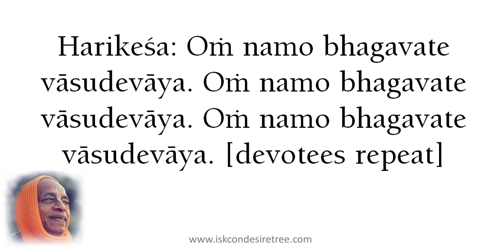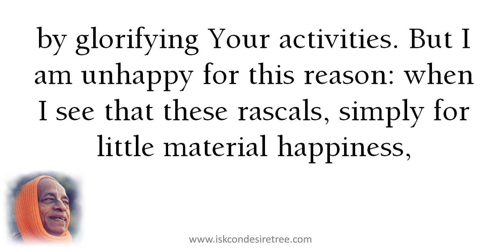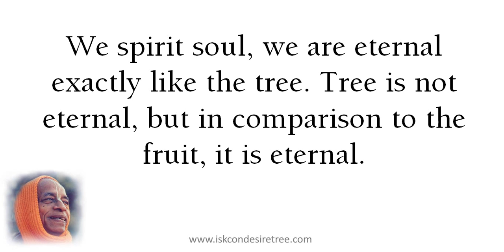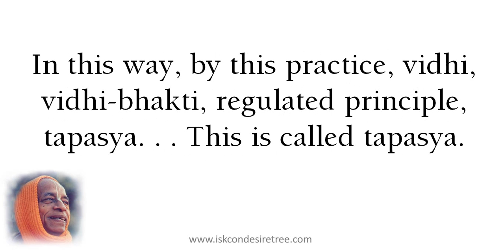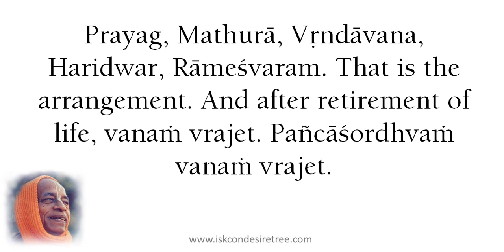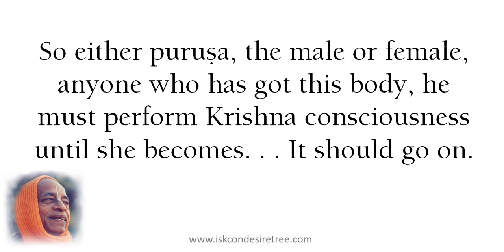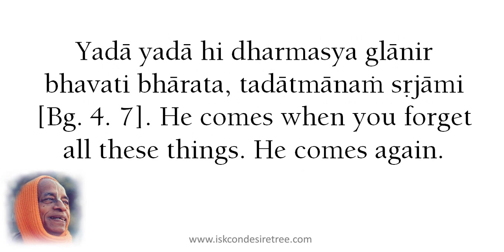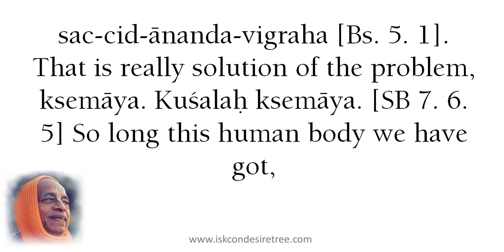"Polished Pig-ism" by Srila Prabhupada (SB 7.6.5) Vrndavana, December 7, 1975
Srimad-Bhagavatam 7.6.5
Vrndavana, December 7, 1975

The International Society for Krishna Consciousness (ISKCON), otherwise known as the Hare Krishna

movement founded by His Divine Grace A. C. Bhaktivedanta Swami Prabhupāda in New York City in 1966.

His Divine Grace A. C. Bhaktivedanta Swami Prabhupada was born in 1896 in Calcutta, India. He first met

his spiritual master, Srila Bhaktisiddhanta Sarasvati Gosvami, in Calcutta in 1922. At their first

meeting, in 1922, Srila Bhaktisiddhanta Sarasvati Thakura requested Srila Prabhupada to broadcast Vedic

knowledge through the English language.